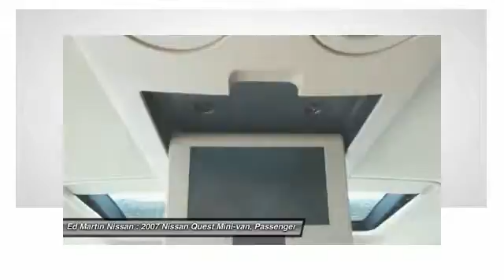2007 Nissan Quest 1MU1985Z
2007 NISSAN QUEST Indianapolis, IN
Stock# 1MU1985Z

ONE OWNER L0CAL TRADE!. Leather Seat Package (2nd Row Fold-Away Captain's Chairs and 3rd Row Fold-Away Bench Seat), Dual Screen DVD Entertainment System, Navigation System, and Power moonroof. When was the last time you smiled as you turned the ignition key? Feel it again with this wonderful 2007 Nissan Quest. The quality of this superb Quest is sure to make it a favorite among our educated buyers. It scored the top rating in the IIHS frontal offset test.